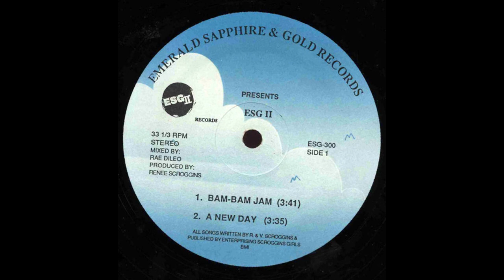ESG - A New Day